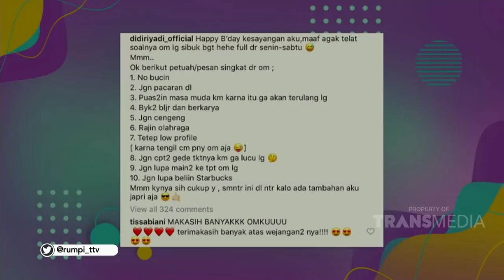Fans Atta Halilintar Serang Ayu Ting-Ting, dan Tanggapan Didi Riyadi | RUMPI (13/8/20) P2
RUMPI
TAYANG SETIAP SENIN - JUM'AT PUKUL 16.00 WIB